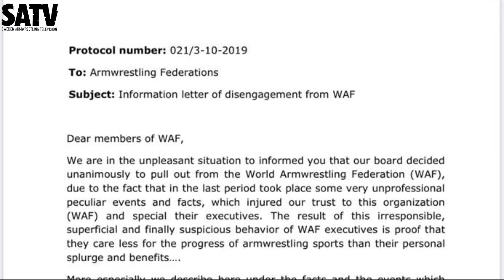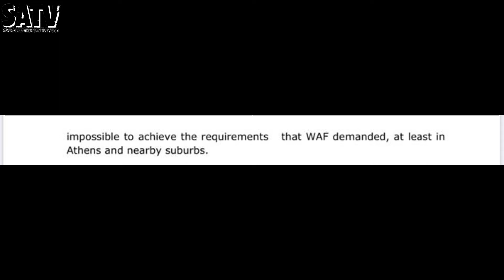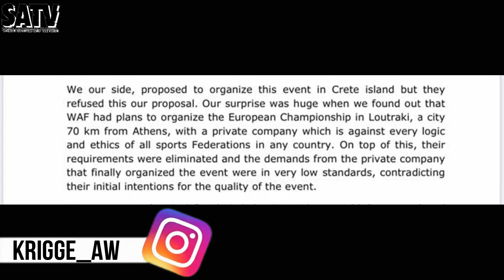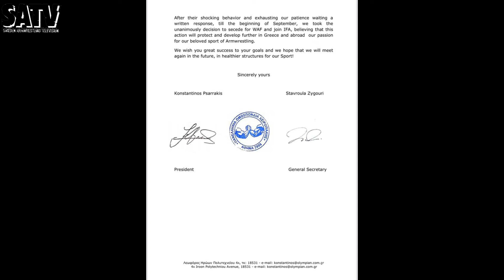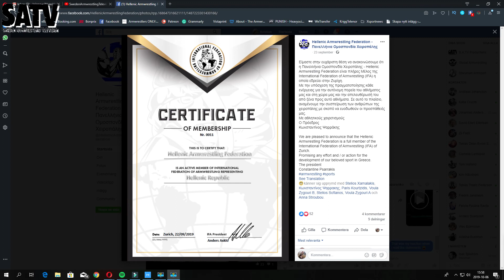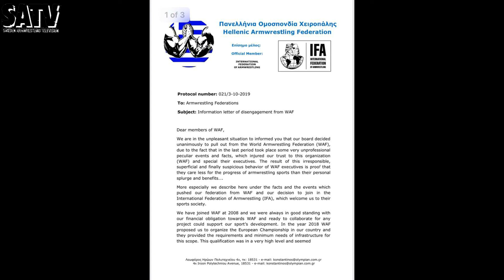ARMWRESTLING NEWS: GREECE ARMWRESTLING JOINS IFA I WHAT IS THE REASONS?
GREECE ARMWRESTLING JOINS IFA I WHAT IS THE REASONS? I ARMWRESTLING NEWS 2019